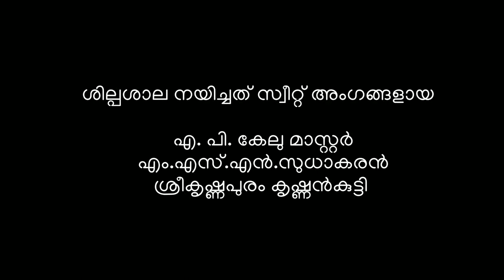DARSANA and SSWEET supporting public school education-Attapadi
GTHSS Sholayur has about 1400 students with 90% tribal students from Irula community. Local language is Irula and students experience difficulty in learning Malayalam and learning subjects in Malayalam which leads to poor performance in academics later. Few teachers in the primary section of the school have studied various aspects of the problem and are seeking support from organisations outside, like Darsana.

Darsana Palakkad chapter visited the school on 24 Jul 2019 for detailed discussion with the teachers and identified few areas to support them in association with SSWEET, an educational NGO based from Palakkad.
Darsana provided book library in all primary level classrooms, provided multifunction learning aids, conducted workshops for students and teachers to demonstrate model activities. A custom made portable digital library is also being developed for addressing the specific needs of the school.